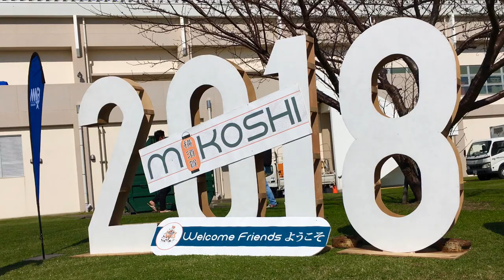Yokosuka Mikoshi Festival On Base 2018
YOKOSUKA, Japan (Oct. 28, 2018) - Sailors, Marines and residents of U.S. Fleet Activities (FLEACT) Yokosuka participate in the 42nd annual Yokosuka Mikoshi Parade Oct. 28. This year’s parade attracted over 36,000 visitors.